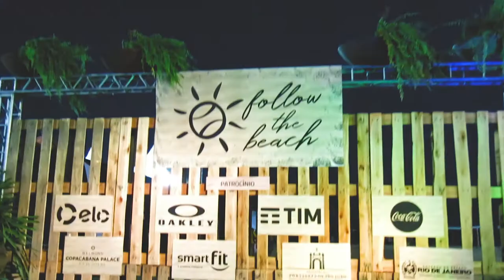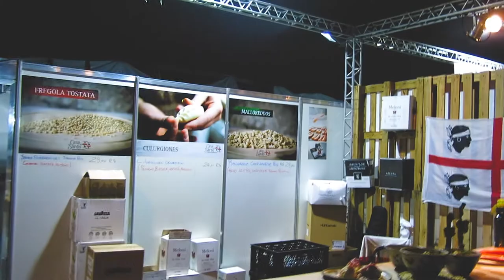VLOG - COPACABANA FINAL DE TARDE DE DOMINGO, ESPAÇO TIM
Mais uma videos mostrando o fina da tarde em Copacabana RJ.